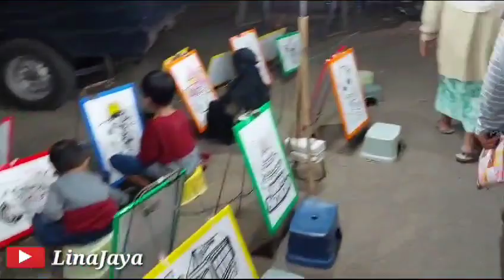Indonesian street foods | Jajanan Tradisional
indonesian street foods